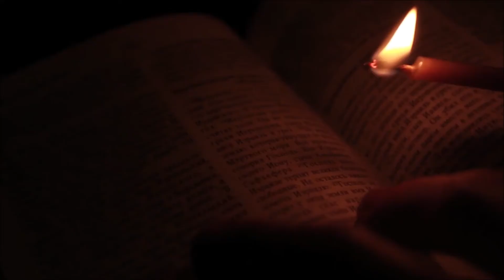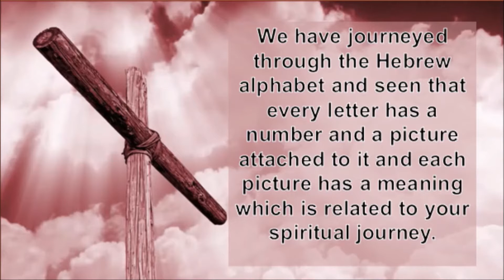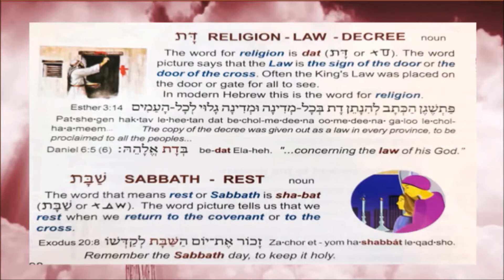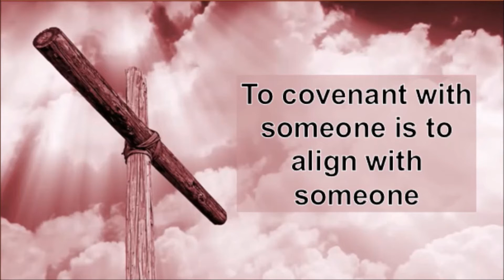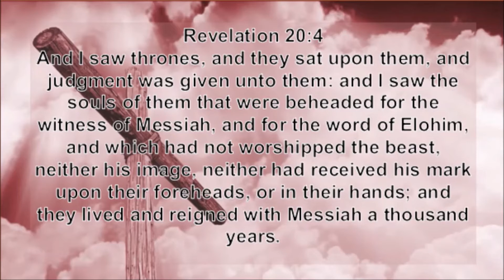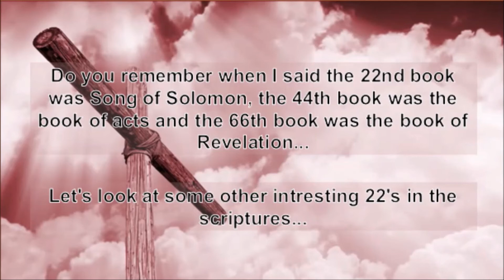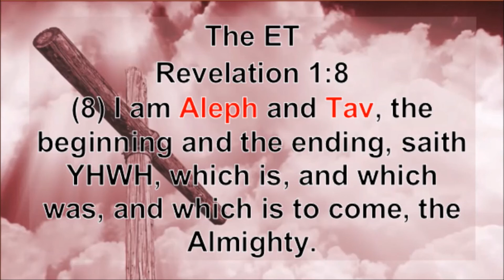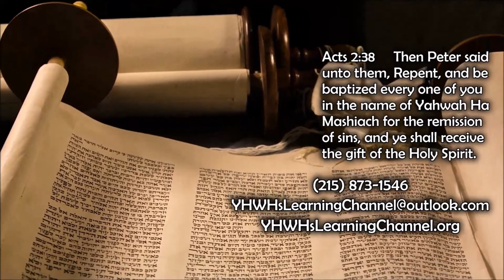The Hebrew Alphabet - Tav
A series on the Hebrew Alphabet that shows the significance of the Hebrew language in our walk with God. This eightteenth part talks about the letter Shin.